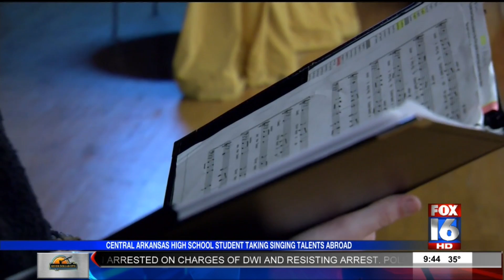Little Rock Student Taking her Talents Abroad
Central High student is taking her singing talents abroad